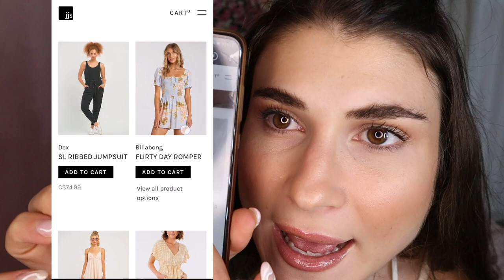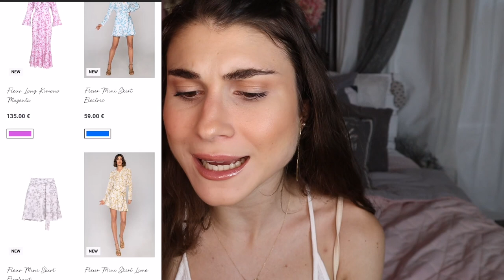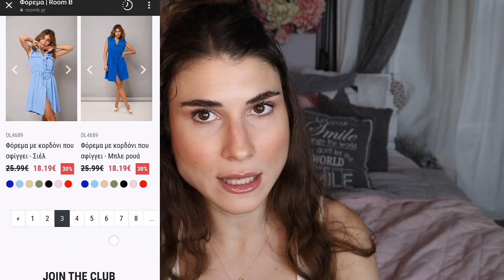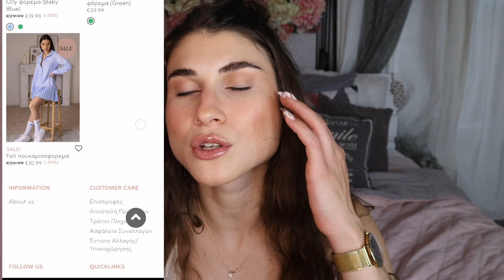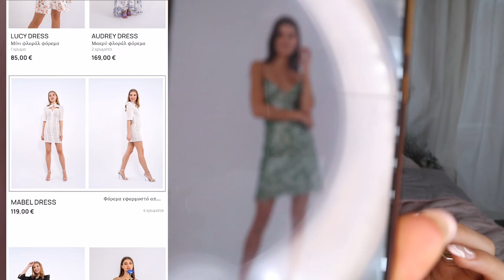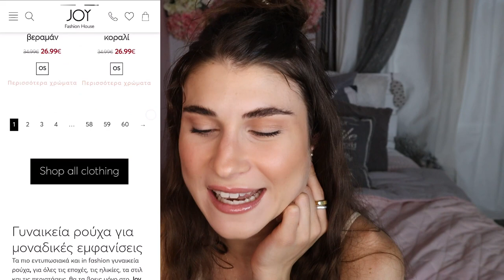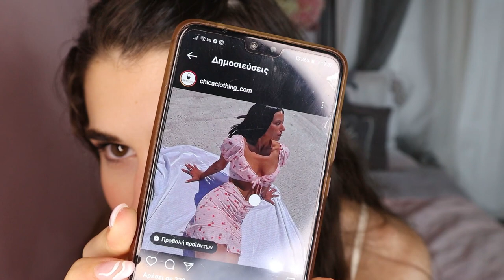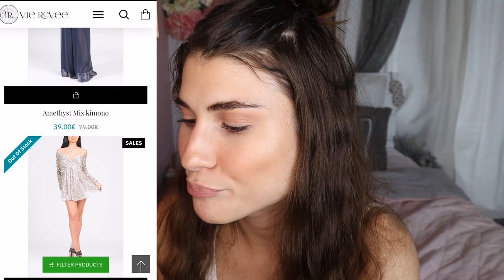10 boutique για να επιλέξετε φορέματα σε γάμο ή βάφτιση |Kalina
Καλωσήρθατε στο Καλινοκαναλοοοοο στο σημερινό βίντεο θα μιλήσουμε, για boutique με φορέματα για events, κάποια που μου προτείνατε εσείς και φυσικά κάποια  που ήξερα εγω. Ελπίζω να σας αρέσει.